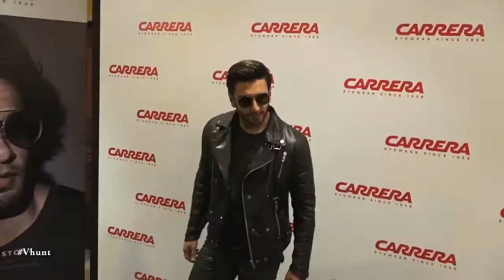Ranveer Singh And Deepika Padukone Marriage On 10 November | Latest Bollywood Gossips 2018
Deepika and Ranveer Singh are getting married on 10th November it seems. The roka was done long back and the wedding date was finalised just few weeks ago.